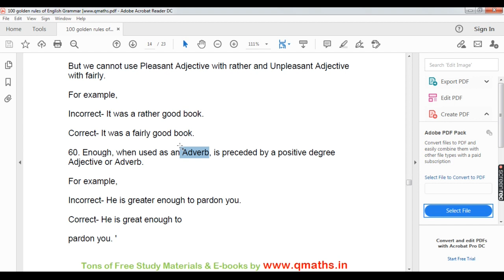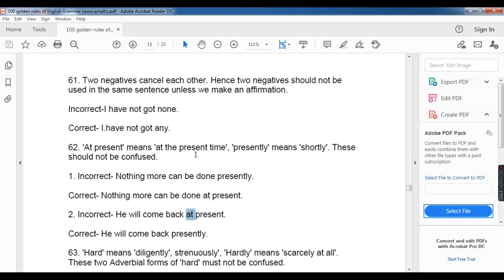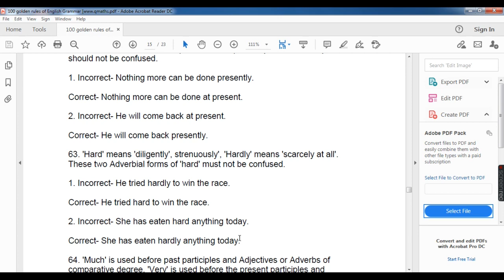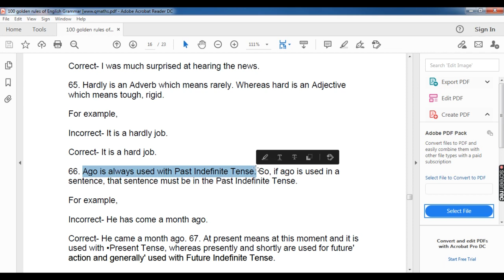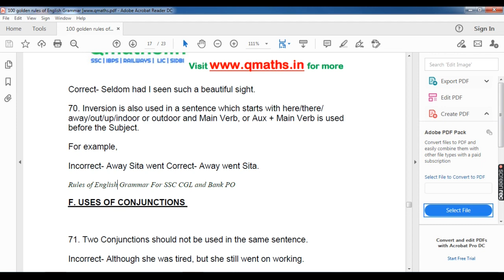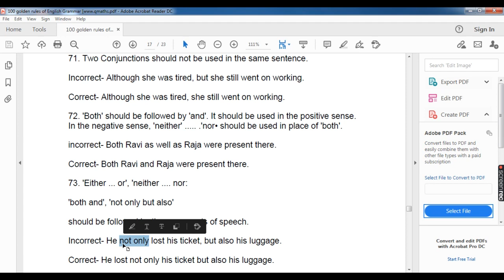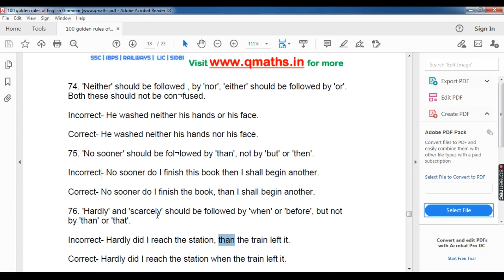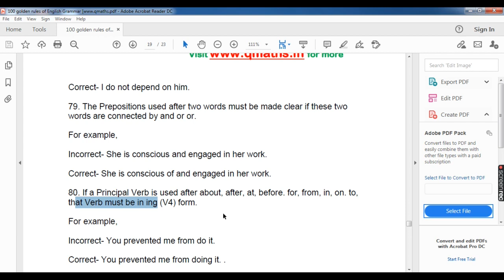English Grammar Rules 2020 | Part 4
English Grammar Rules In Urdu
English Grammar Rules For Competitive Exam
English Grammar Rules For daily Life
English Grammar Rules For

This is the part of (GES) Organization which was formed By Glorious Uzair Khanzada     In this channel we provides Knowledge about Education which is necessary for students    so do not forget to subscribe our offical youtube channel